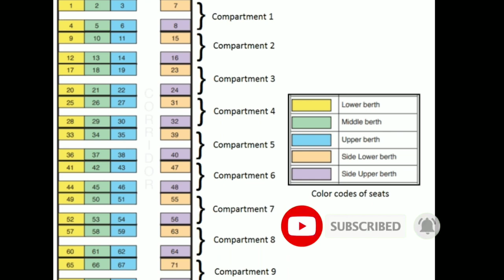how to check train berth details in tamil | train seat availability | vaadagaicycle